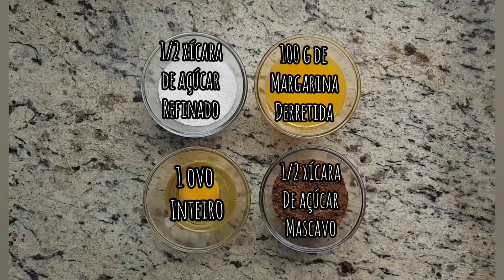APRENDA A FAZER COOKIES | DELÍCIA DE NATAL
Cookies

Ingredientes:
1/2 xícara de açúcar mascavo
1/2 xícara de açúcar refinado
100 gramas de margarina sem sal
1 ovo
1 xícara e 1/3 de xícara de farinha de trigo
1 pitada de sal
1/2 colher de fermento químico em pó
1 xícara de gotas de chocolate / chocolate picado

Modo de fazer: Em uma vasilha coloque o açúcar mascavo,  açúcar refinado e a margarina e bata com a batedeira até ficar macia. Adicione o ovo e bata. Coloque a farinha de trigo e o fermento e misture bem com uma colher. Por último coloque metade das gotas de chocolate.
Faça bolinhas e coloque em uma assadeira untada com margarina. Adicione gotas de chocolate por cima. Asse em 180° graus por 25-30 minutos. Retire do forno e espere esfriar.